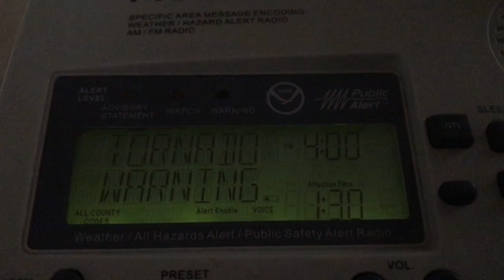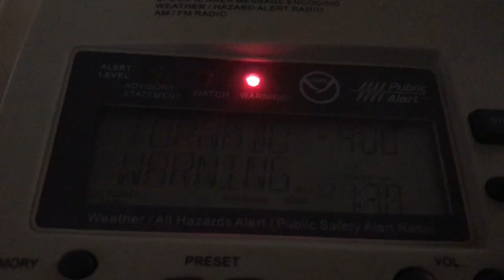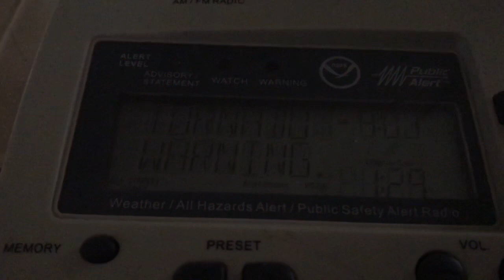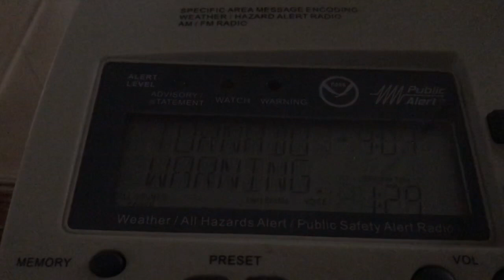Tornado warning EAS Tomah WI!